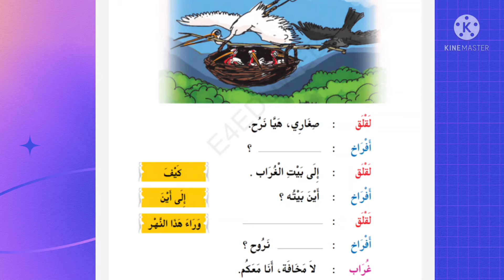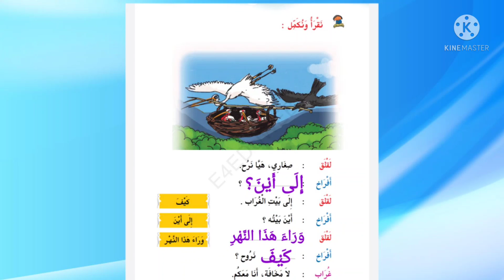std 2 Arabic page no 36